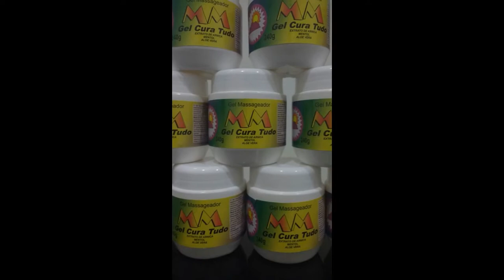Gel Massagem Cura tudo 011-94708-3909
GEL MASSAGEADOR CURA TUDO com avisa
Cura tudo contem arnica , aloe vera e mentol foi desenvolvido para proporcionar sensação de fescor ,alivio e bem estar. Depois da pratica de esportes, estimula a corrente sanguínia Indicado para masagens depois imenso cansaço nas pernas , prevenindo varizes e provendo um alivio no local.
Modo de usar: colocar a quantidade desejada sobre a pele e com as ponta do dedo massageie delicadamente .
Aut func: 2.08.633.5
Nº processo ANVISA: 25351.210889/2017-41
LT  Distribuidora, tendemos lojas de cosméticos, salões de beleza, cabeleireiros, perfumarias, farmacias como distribuidora  de Produtos de Beleza .para  todo  o brasil